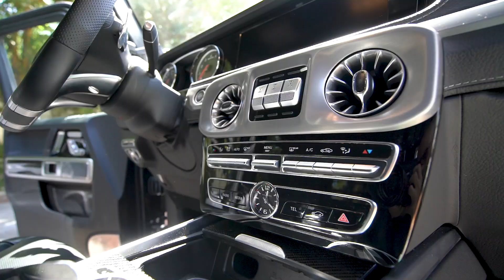HOW TO WASH A MERCEDES G63 (BRAND NEW)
Watch Bros Automotive was a brand new G63 Mercedes Benz.